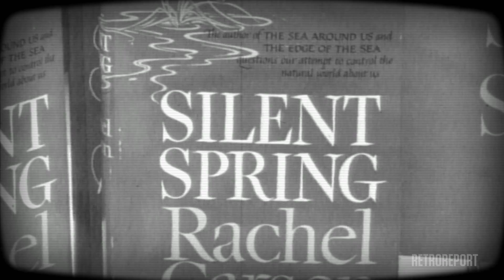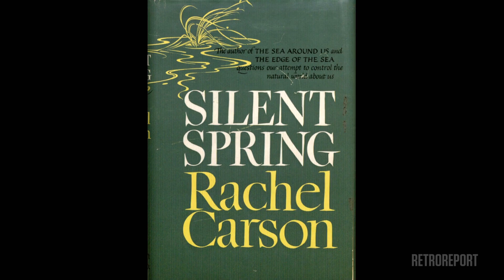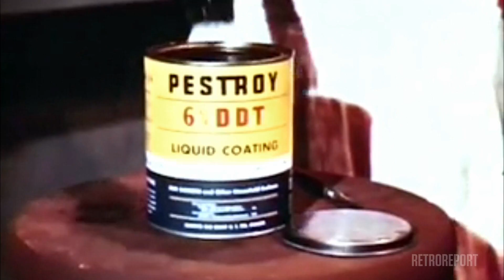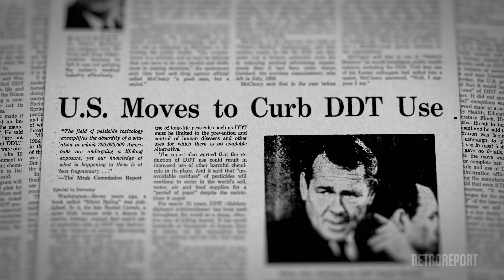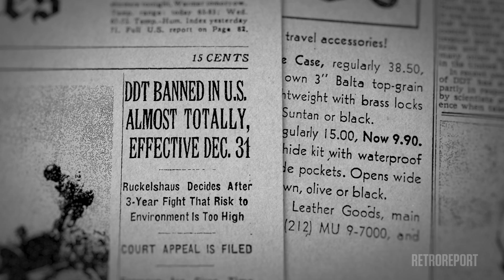Malaria and "Silent Spring" | Retro Report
In 1962, Rachel Carson’s “Silent Spring” highlighted the dangers of widespread use of synthetic pesticides. Decades later, rising malaria rates have led some to question whether the ban on DDT is to blame. Our most recent co-production with Retro Report investigates.